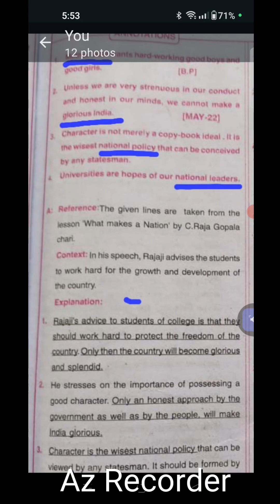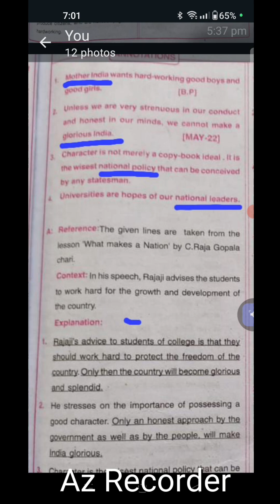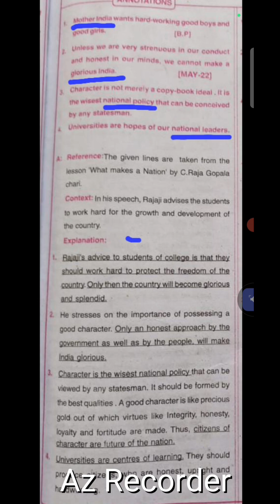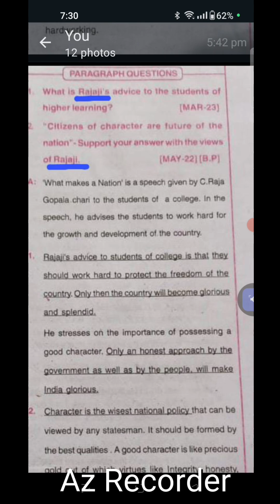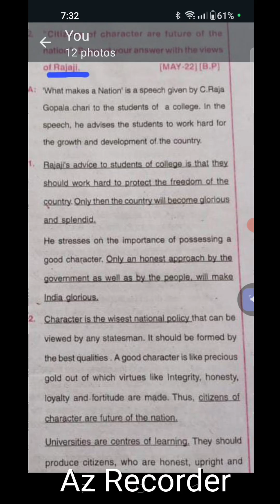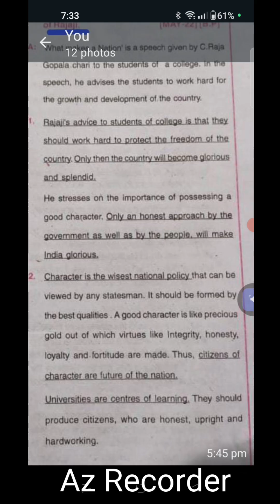What makes a nation